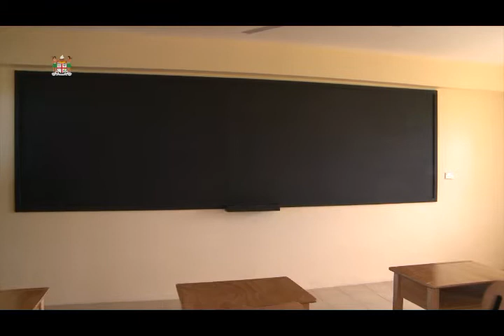Fijian Prime Minister opens New Classroom Block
The Fijian Prime Minister Hon. Voreqe Bainimarama today opens a new Classroom block for the Rampur Primary Students in Navua.

The new Classroom blocks will be occupied by the more than 900 students attending Rampur Primary School at the beginning of this 3rd School Term.

Fijian Prime Minister reminded the community in Navua that government has been investing more into the education sector for the past years with the Aim of Creating a knowledge Based Society in Fiji.